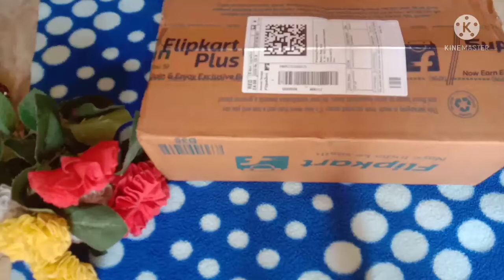Cello ornella 500 mixing bowl toughened glass mixing bowl.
Flipkart link-

Take a look at this cello Ornella 500 Mixing Bowl Toughened Glass Glass Mixing Bowl on Flipkart

Hi friends.

Love     Tannu Mannu 😘